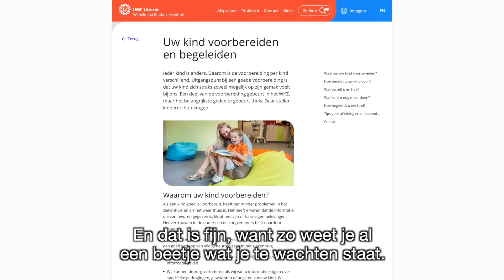Bezoek aan de polikliniek in het WKZ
Jalou laat je zien hoe het gaat als je voor het eerst op de polikliniek in het WKZ komt. Ze wordt gewogen en gemeten en gaat daarna praten met de dokter.